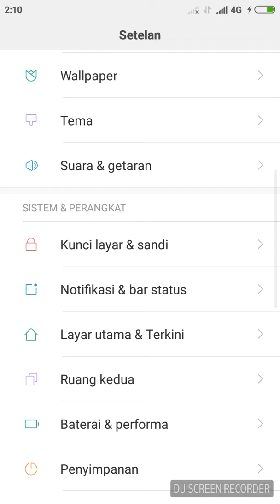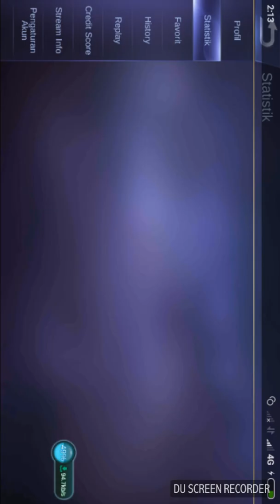Sahur cara mobile Legends ada dua Spicial sahul